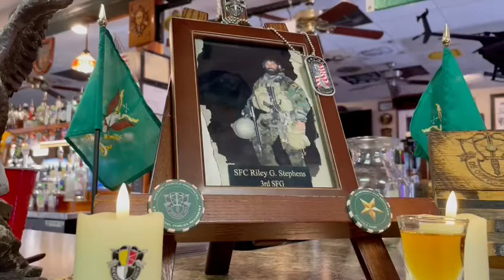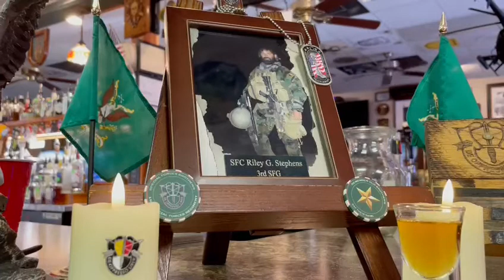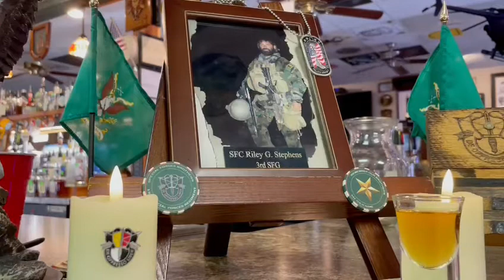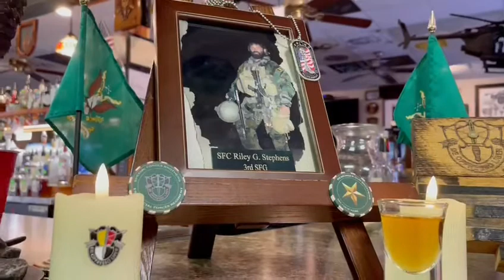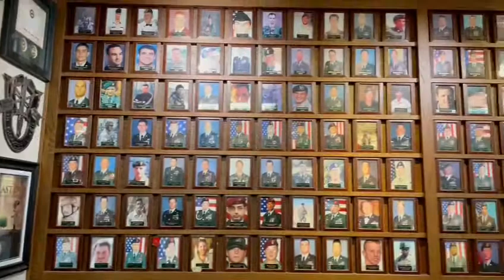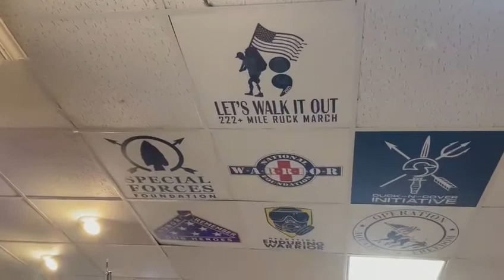SFC Riley Stephens Memorial Toast